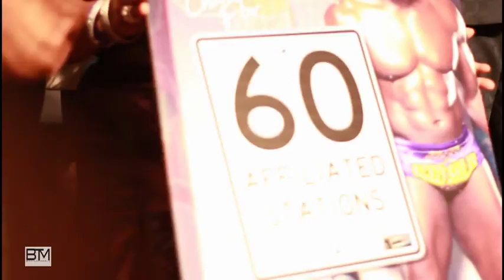TV One Network announces the launch of a new tv series.avi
The launch of The Rickey Smiley Show on the TV One network. Behind the Mic, with Host Niki Simone, shows you some of the highlights from the launch...Enjoy!!...

Michael Jackson "Hollywood"
Michael Jackson "This Is It"